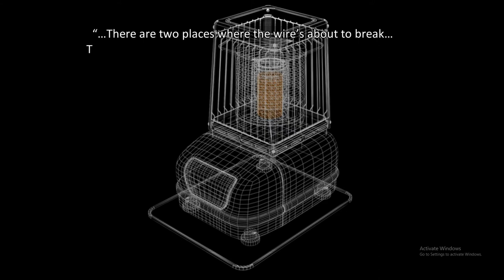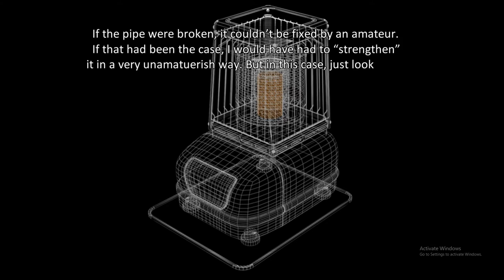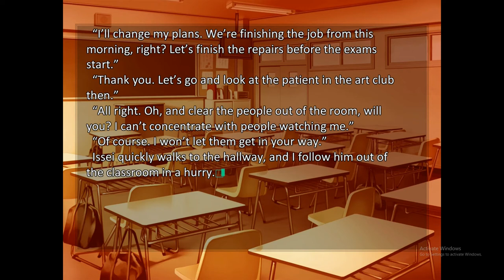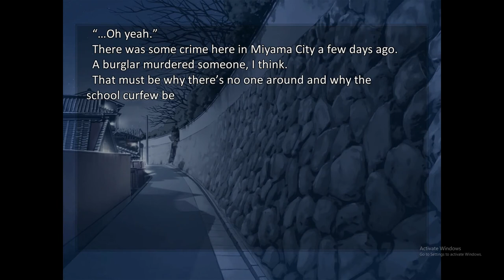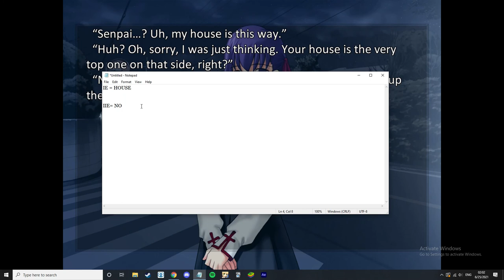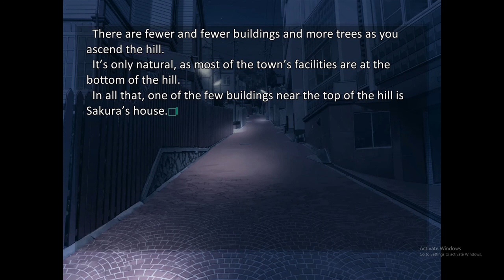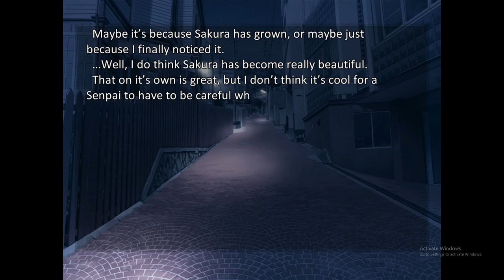FSN walkthrough #2| fck you Shinji.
I play hentai vn. plx sucrivbe.